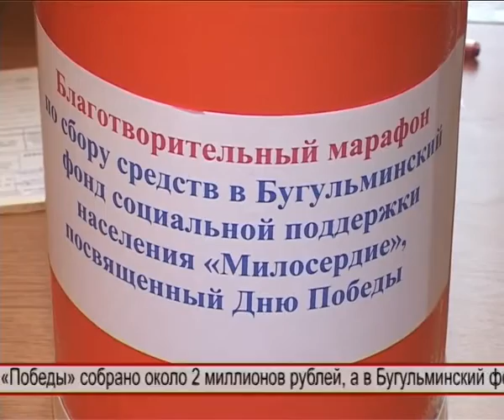Память сердца -марафон благотворительный